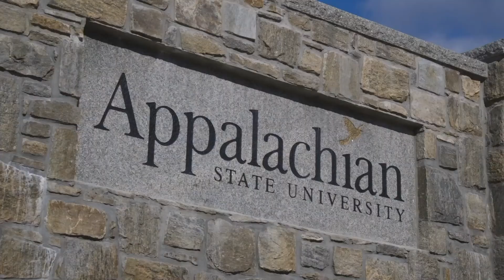The Appalachian Daily News I Season 2 Episode 16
Today, on the Appalachian Daily News, we cover how NC is staying in Phase 3 and App State's announcement that fall commencement will be moved to the virtual world with hosts Aiyana Willoughby and Hadasa Rivera.

Producer: Anna Muckenfuss
Multimedia Editor: Xanayra Marin-Lopez